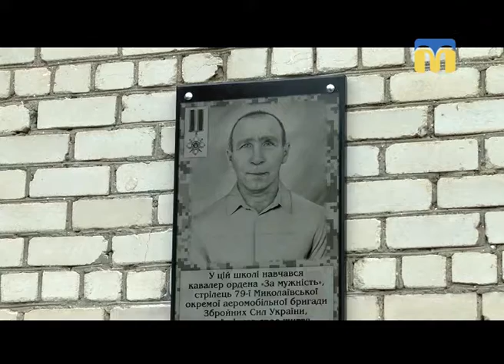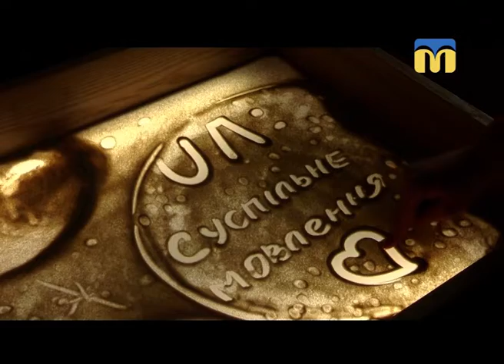25.10.2018. Новини. 13:00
Інформаційна картина дня (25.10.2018) поглядом кореспондентів телеканалу “Миколаїв” (випуск новин — 13:00):
- із 29-го жовтня стартує опалювальний сезон для медичних закладів, дитячих садків та шкіл міста,  за заявами керівників цих установ;
- почали монтаж  огорожі  вздовж проїжджої частини на вулиці Адмірала Макарова;
- зустріч військовослужбовців 36-ї окремої бригади морської піхоти, які 10 місяців несли службу в зоні проведення Операції об’єднаних сил;
- у Миколаївській загальноосвітній школі І - ІІІ ступенів № 48 відкрили меморіальну дошку на честь учасника антитерористичної операції Анатолія Хроненка;
- на проспекті Центральному в неділю, 4 листопада, на півдня припинять рух транспорту;
- пісочна анімація.